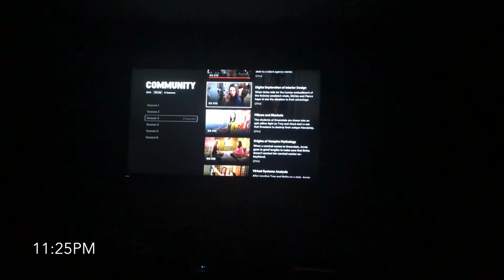7/25/20: Life In A Day - Jason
A regular Saturday with Jason. 7/25/20.
Originally was meant to be for the Ridley Scott documentary “Life In A Day”...but I totally missed the instructions. I still submitted this video, but it’s totally not what they were wanting. It was fun to do anyway 🤷‍♂️.